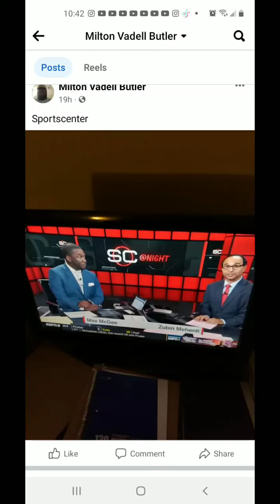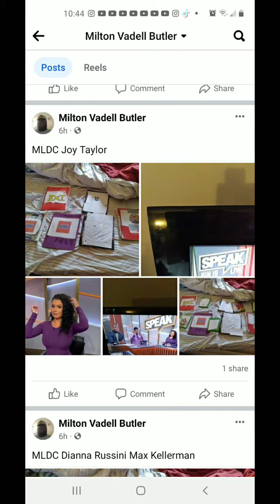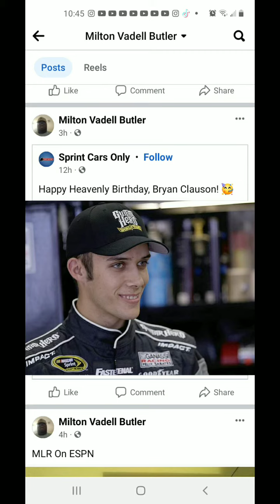I Watched TV And Played Video Games On June 15th 2023